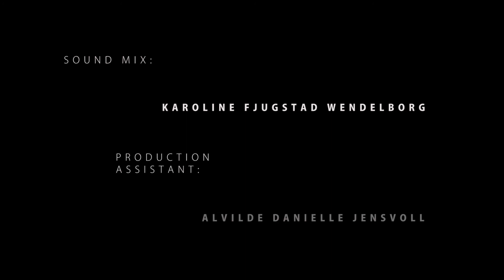Mariama Ndure: Ritual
A film by Mariama Ndure & Ole Magnus Kinapel

Directed by Ole Magnus Kinapel
Composed by Mariama Ndure

Vocal and percussion: Mariama Ndure
Saxophone and percussion: Marie Færevaag
Dance: Sellou Blagone

Cinematography by Ole Magnus Kinapel
Supervisors: Lotte Mik-Meyer, Lisa Dillan and Thomas Krag
Edit by Ole Magnus Kinapel and Mariama Ndure
Sound mix by Karoline Fjugstad Wendelborg
Production assistant: Alvilde Danielle Jensvoll

A collaboration between The Norwegian Film School and The Norwegian Academy of Music.